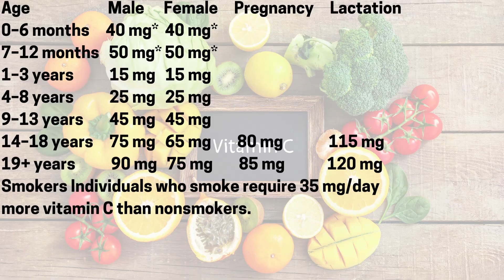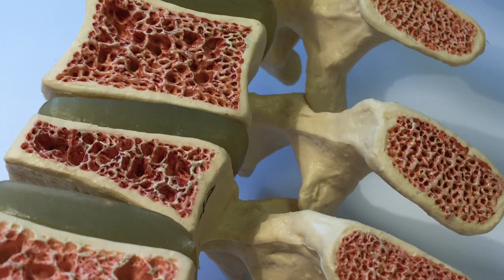Tanda tubuh kekurangan Vitamin C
HALO bestie Kembali lagi dengan saya dr.Nova .Di video x ini aku akan membahas Tanda-tanda kekurangan vitamin C.Tonton sampai habis 🥰.Semoga bermanfaat ya